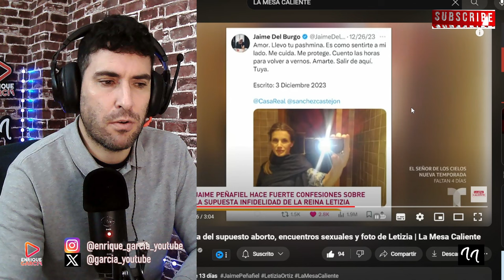FILTRAN AUDIOS BOMBA SOBRE LA REINA LETIZIA AB0RTAND0, ANTES DE SER PRINCESA POR FELIPE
GRUPO WHATSAPP AVISOS DIRECTOS Y VÍDEOS👇
X @garcia_youtube
SI QUIERES SER INFLUENCER